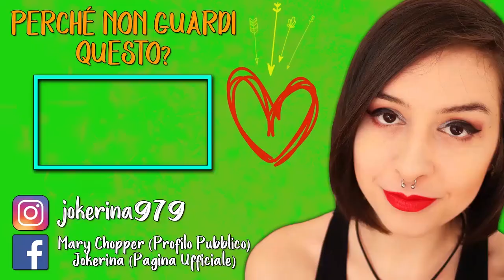CHE COLPO DI SCENA! | CALL OF CTHULHU #8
► DONAZIONI◄
Da indicare sulla busta/pacco:
• Il destinatario:
Mariangela Benevento